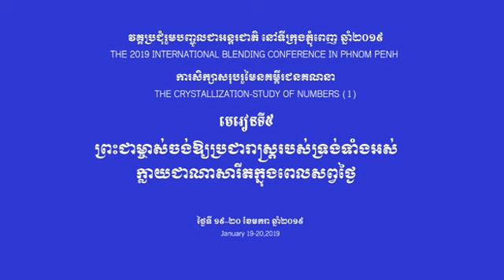មេរៀនទី៥នៃការសិក្សាសរុបរួមនៃគម្ពីរជនគណ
វគ្គប្រជុំរួមបញ្ចូលជាអន្តរជាតិ នៅទីក្រុងភ្នុំពេញ ឆ្នាំ២០១៩
THE 2019 INTERNATIONAL BLENDING CONFERENCE IN PHNOM PENH